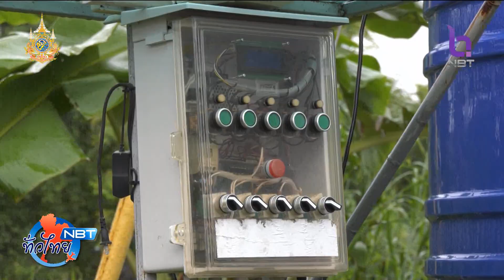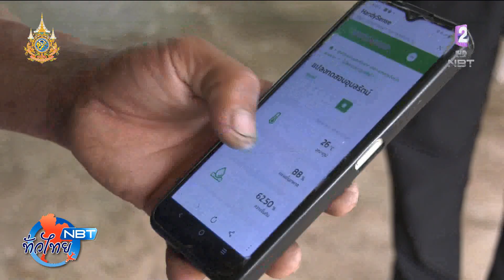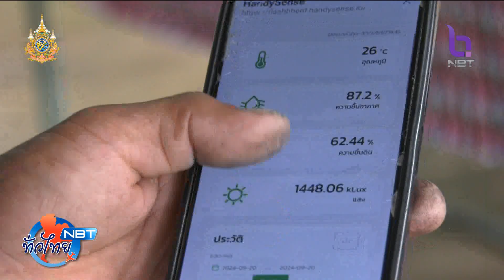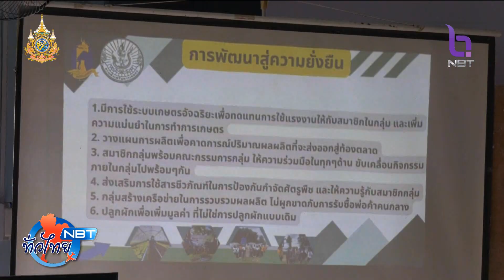รายงาน เกษตรดั้งเดิมสู่ระบบเกษตรแม่นยำฟาร์มอัจฉริยะ NBT ทั่วไทย วันที่ 5 ตุลาคม 2567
ไปต่อกันที่เรื่องของการนำเทคโนโลยีมาช่วยพัฒนาการเกษตรค่ะ จากสภาพอากาศในปัจจุบันที่ยากต่อการควบคุม ทำให้กระทบต่อการเกษตรที่พึ่งพาธรรมชาติอย่างเดียว จึงมีแนวทางการนำระบบเกษตรอัจฉริยะ หรือ Smart Farm ขับเคลื่อนด้วยเทคโนโลยี Handy Sense  (แฮนดี เซ้น) มาใช้ ซึ่งพบว่าสามารถเพิ่มรายได้ ลดต้นทุน และเพิ่มผลผลิตด้วยเทคโนโลยีที่ไม่ยากสำหรับเกษตรกร ติดตามจากรายงานค่ะ